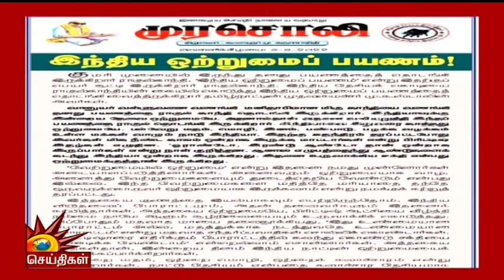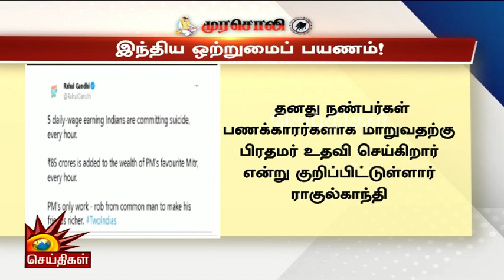“இது ஒண்ணுதான் மோடியின் வேலையே” - ராகுல் காந்தி பளார் | Rahul Gandhi | Murasoli | Bharat Jodo Yatra